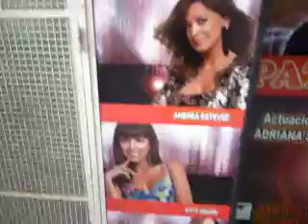pato a la naranja a salgueiro